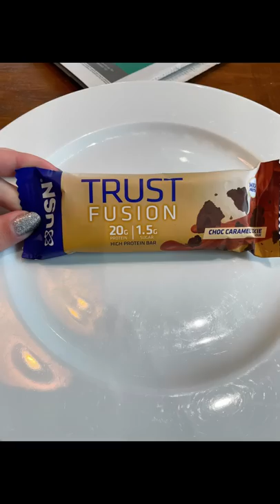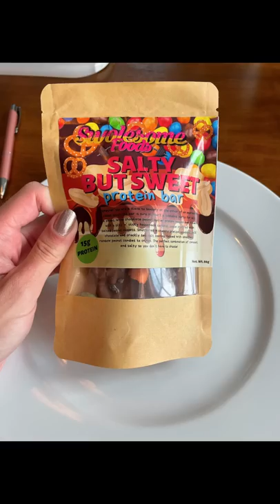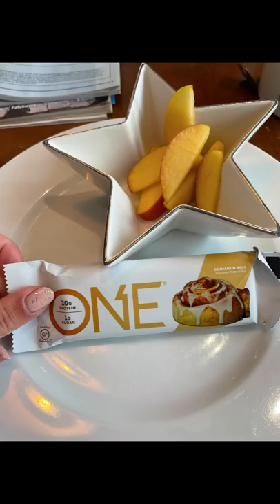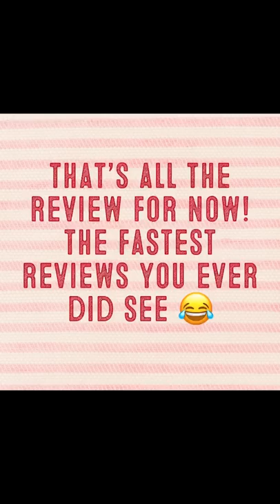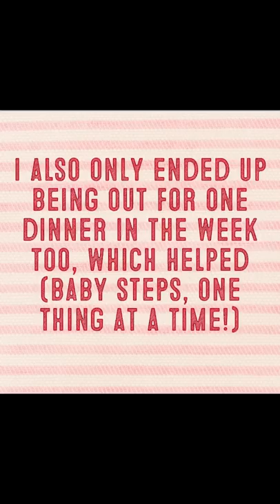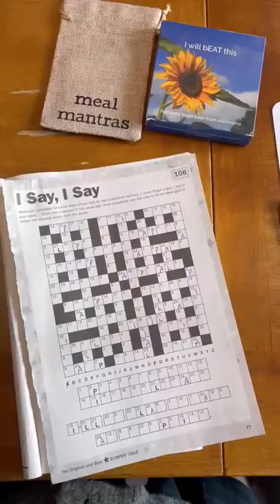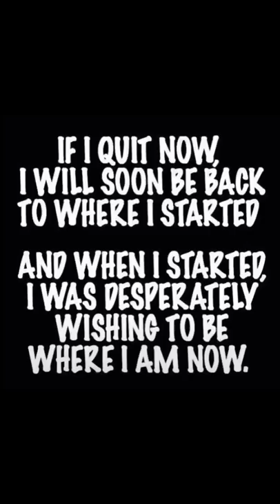Fi’s Fight Back - appointment day and big changes in the making 👣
(I wanted to start off by saying I am working on the sound issues, I am sorry and please be patient! Also… I can only edit and post these as quickly as I can. I know I am a little behind but I’m doing my best)

Appointment day 🌈
Firstly, a re-cap of the last week. I boosted my morning and afternoon snacks, and had extras on top of my plan. It wasn’t easy but it also wasn’t nearly as scary as I thought it’d be.
Then appointment day… lots of emotions were felt this day. So many thoughts in every direction. But I managed to make the decision that I knew I needed to.
Pasta week commenced, and I am so excited to post the next few videos to say how I got on with it.
Pasta is a huge deal to me, so making that commitment to have it every night (which I did except for one day because I was out!) was… terrifying but empowering.
Keeping on going, day by day, pasta shell by pasta shell!